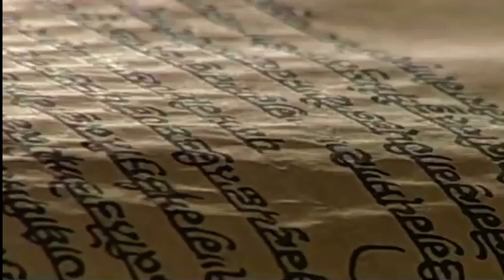18 February 2021 Evening Hukamnama Darbar Sahib